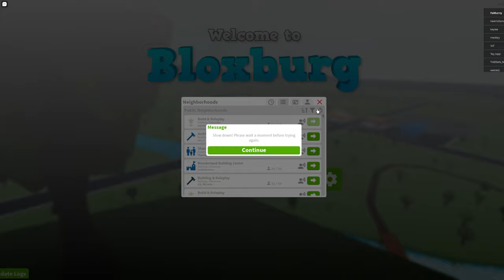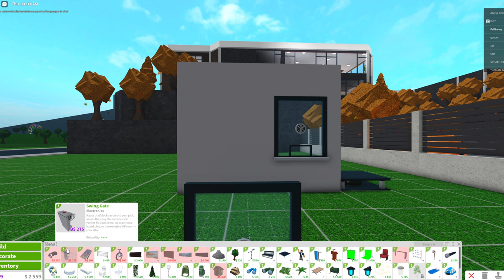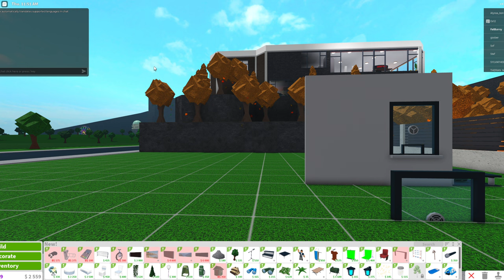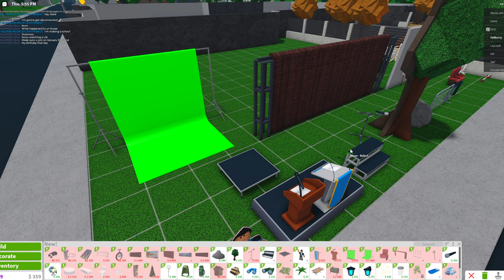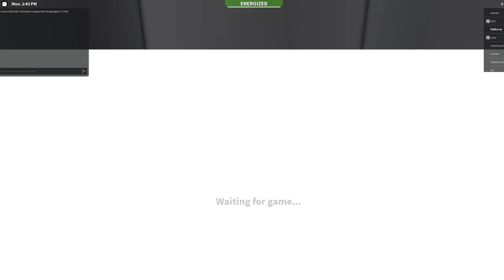The 0.13.0 update - theater update